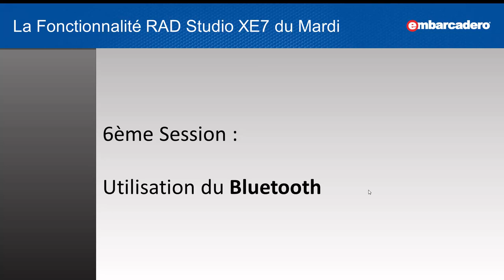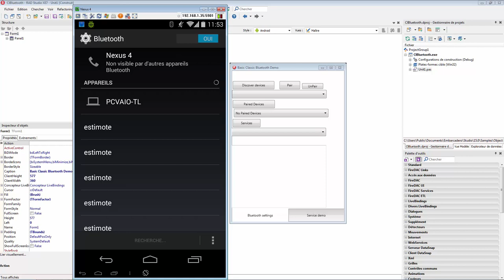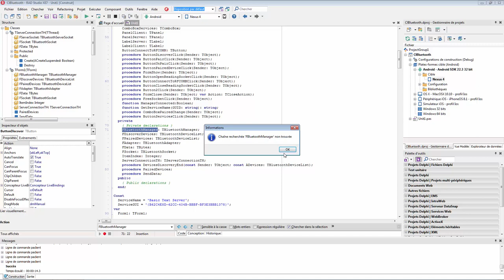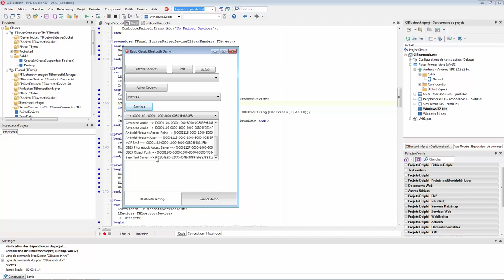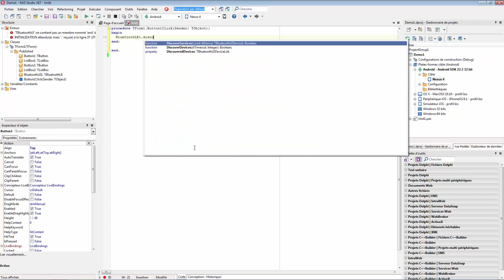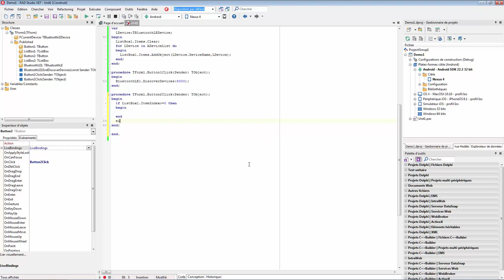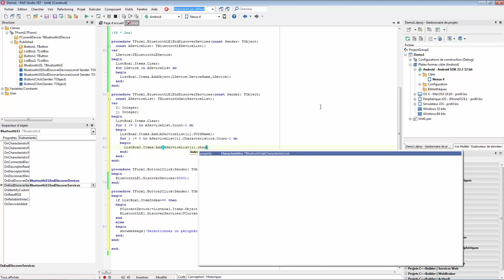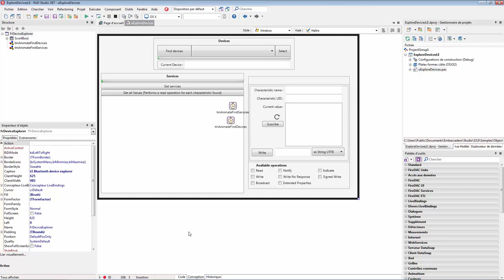Session6 : Utilisation du Bluetooth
La Fonctionnalité Delphi,C++Builder, RAD Studio du Mardi
Session6 du 4 Novembre 2014 : Utilisation du Bluetooth